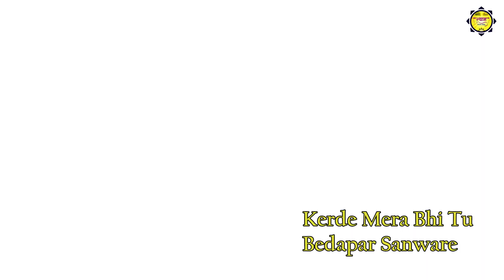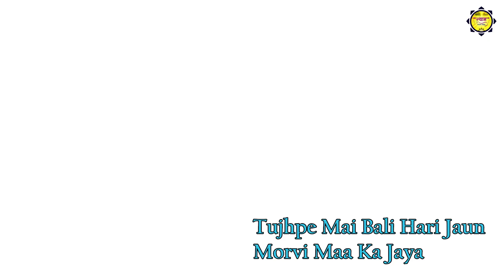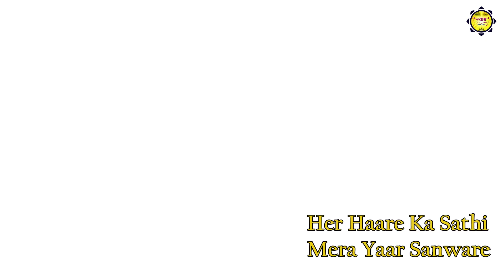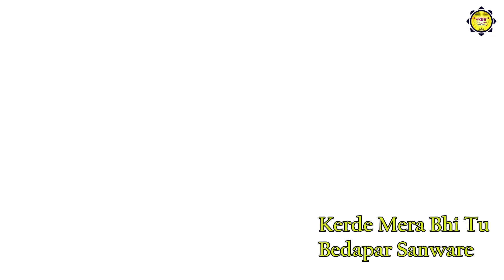रोम रोम में बस जायेगा ये भजन - Lakhdataar Sanware - SONI SISTER -Latest Krishna Bhajan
आप सभी भक्तों से अनुरोध है कि आप Shyam Bhajan Sangrah के इस you tube चैनल को Subscribe करें व भजनो का आनंद ले व अन्य भक्तों के साथ Share करें व Like जरूर करें

Song - Lakhdataar Sanware

Singer - Soni Sister

lyrics - Gaurav Arora

Label - Shyam Bhajan Sangrah